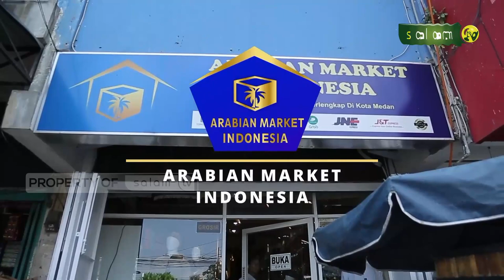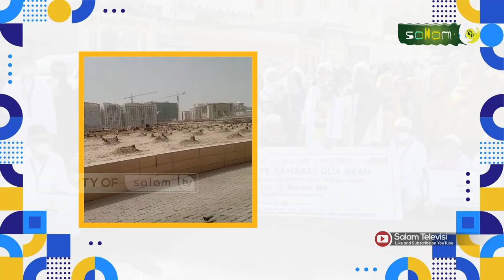PODCAST MUSLIM : Adakah Santet? dan Bagaimana Pencegahannya? - Ustadz Abdul Ghofur, S.Pd.i